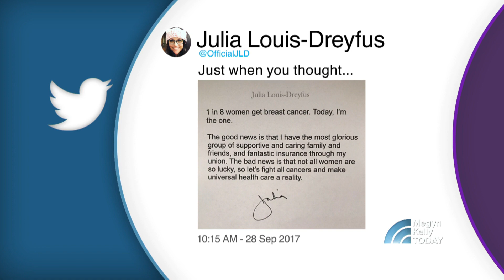Prince Harry And Meghan Markle Will Get Married, Keir Simmons Predicts | Megyn Kelly TODAY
On Megyn Kelly TODAY, NBC’s Keir Simmons joins Megyn Kelly to talk about Prince Harry and actress Meghan Markle stepping out publicly for the first time at the Invictus Games. “Can I go out on a limb here?” Simmons says: “I say we’re looking at an American princess.”